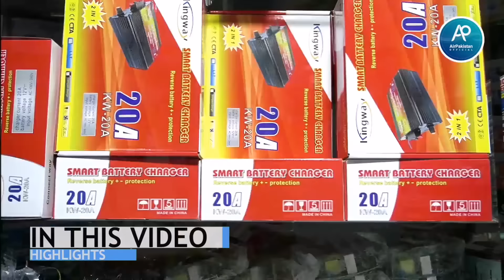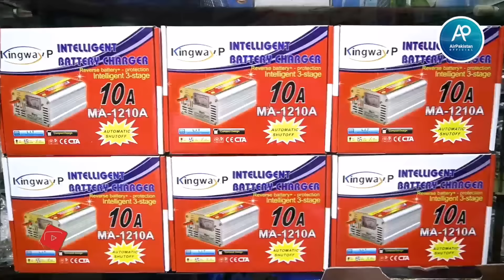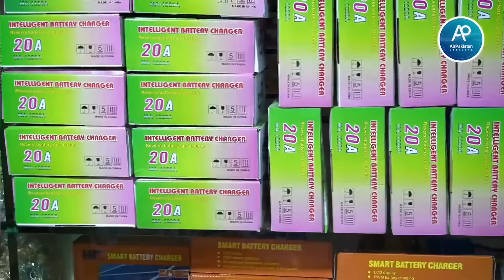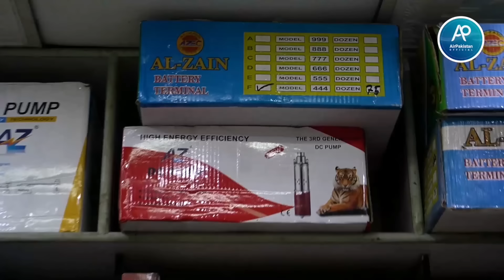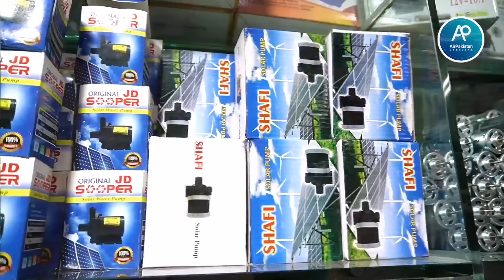Solar Accessories | Solar pump | Solar Motor | Solar Convertor